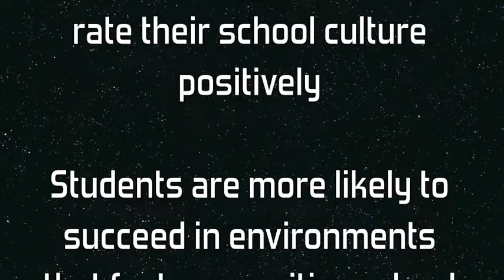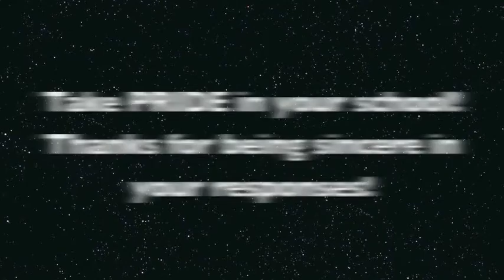Madison HS YouthTruth